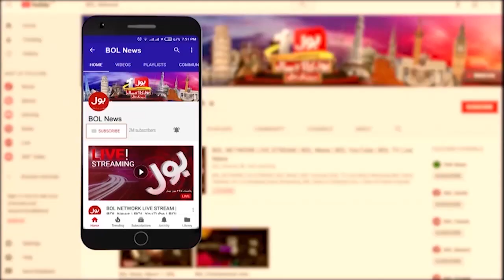ECP Election Delaying Tactics | Anwar Mansoor Expert Discussion | Breaking News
ECP decision is illegal | Imran Khan case Verdict | PTI Protest | Anwar Mansoor | Imran Khan Latest |
Imran Khan Disqualified | PTI | PTI Protest | pti protest again ecp | ecp updates | ecp news | ecp big decision |
Imran Khan | Tosha Khana Reference | Tosha Khana Case Ecp | Toshakhana Case News | Tosha Khana Scandal | Ik Tosha Khana Case | Tosha Khana Case |
Toshakhana Cases | Toshakhana Gifts Case | Tausha Khana Case | Election Commission | Breaking News | Latest News |
Pakistan Startup Business | Dunya BOL HAI | Dunya Bol hai morning show | warda shoaib | talha jatoi | talha jatoi morning show | warda shoaib morning show |
BOL News